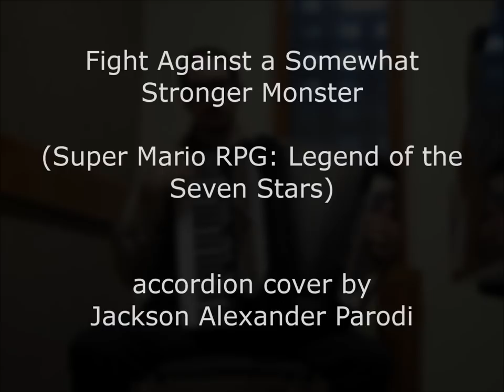Fight Against a Somewhat Stronger Monster (SMRPG) [accordion cover]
Here is my take on the fun boss tune from Super Mario RPG: Legend of the Seven Stars. :-)